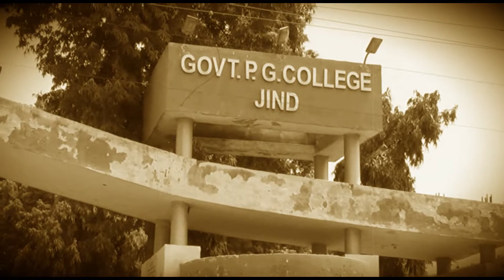इनसो ने सरकार को दी चेतावनी अगर फीस बढ़ोतरी नही हुई कम पूरे प्रदेश के कॉलेज पर जड़ेंगे ताला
अनिल कुमार की  रिपोर्ट